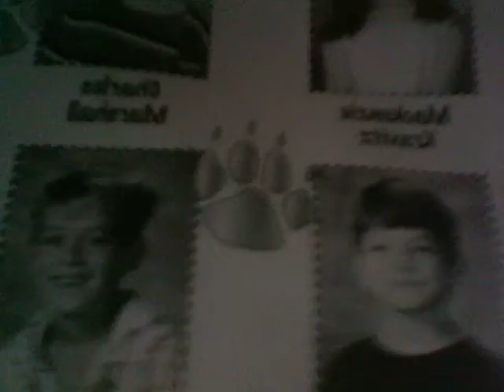AWWWW ITS BABY BRENT SETAR!!!!